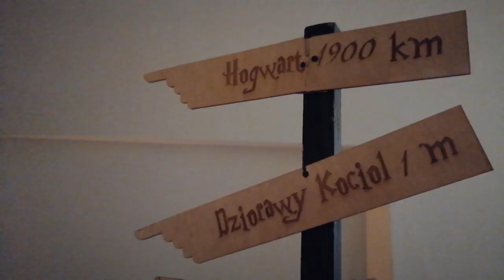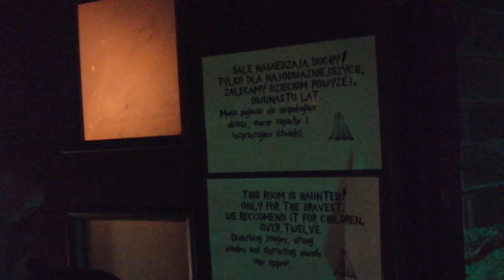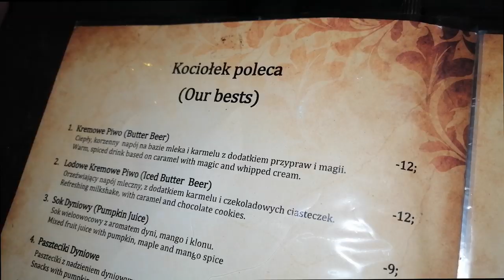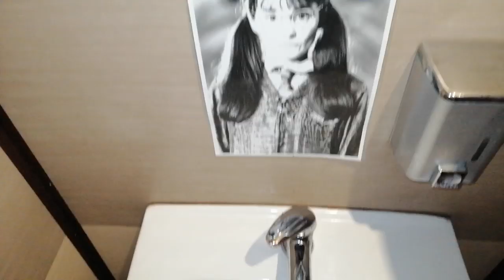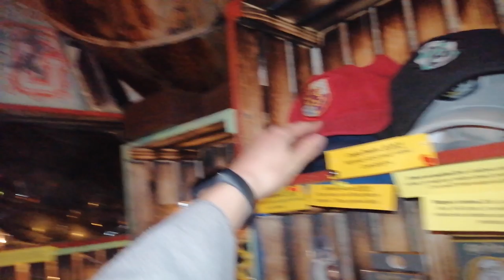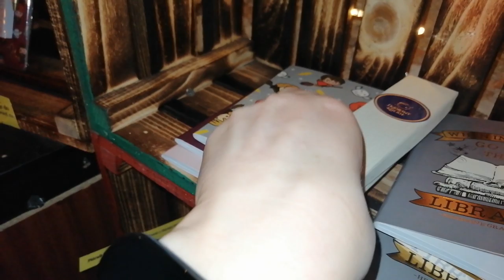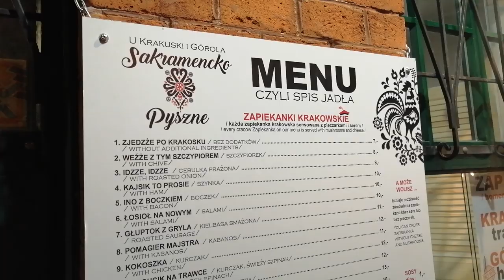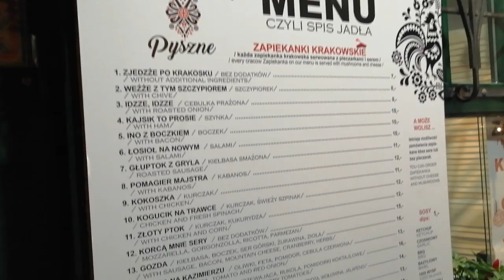MAGICZNE MIEJSCA W KRAKOWIE *Harry Potter i tajemniczy las* VLOGTOBER #25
W Krakowie odwiedziliśmy magiczne miejsce dla fanów Harry'ego Potter'a - Dziórawy Kocioł. Na noc zatrzymaliśmy się w wyjątkowym pokoju w leśnym klimacie od Ruumz. Nie zapomnij o kciuku w górę! :) Vlogujemy codziennie!

VLOG z 25 października 2019 r.

Ozorków / Łódź